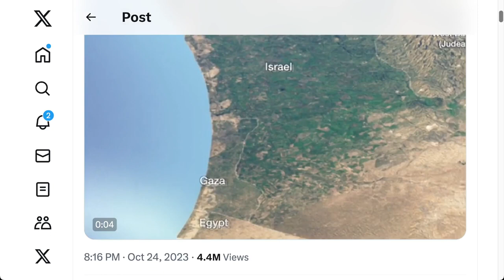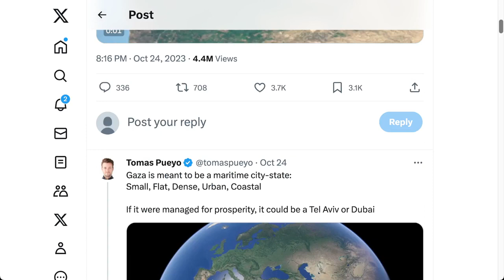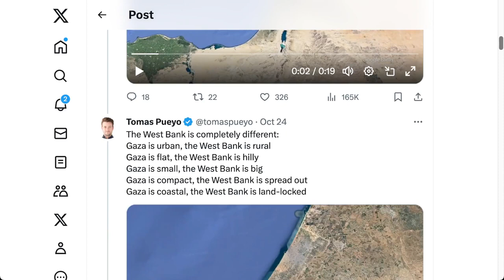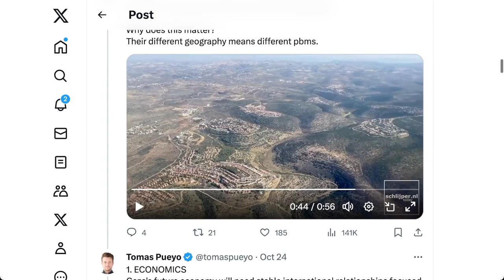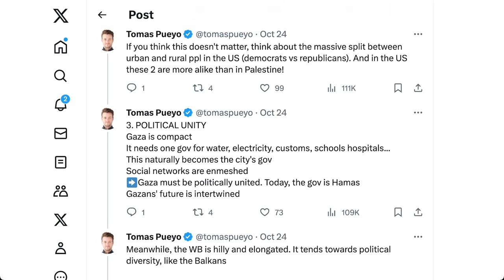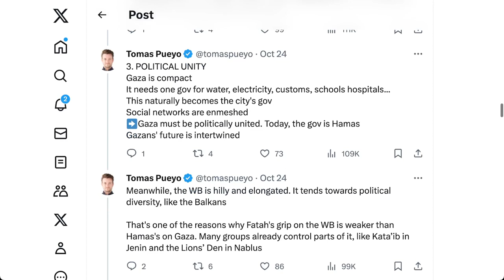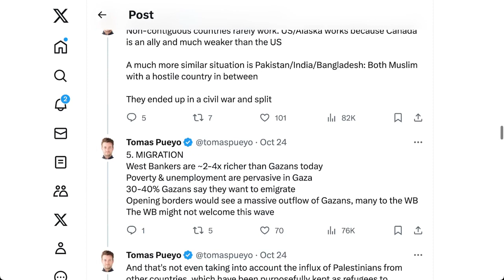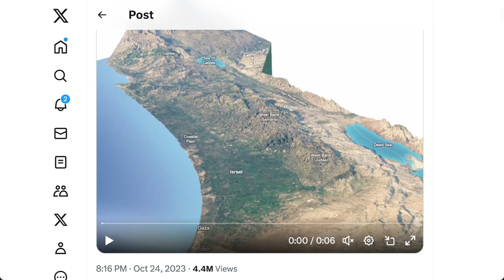以色列和巴勒斯坦是否應該考慮三國方案？